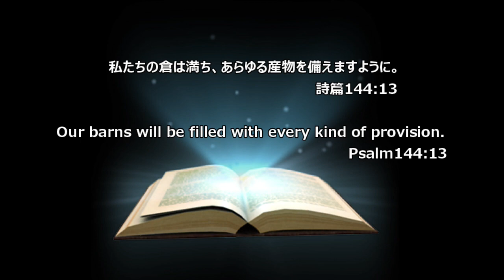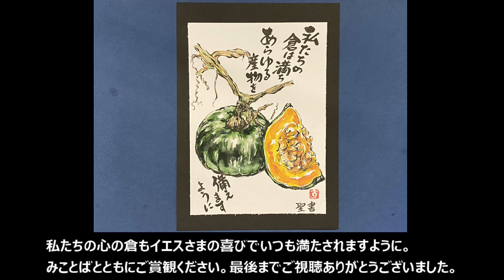四季の彩り みことばと筆絵 かぼちゃ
キリスト教会(プロテスタント)のおばあちゃん牧師です。
独学で筆絵を描き始めて10年ー
みことばのすばらしさと筆絵のラインの美しさを味わって頂けたら感謝です。

Old Japanese female pastor of the Protestant church.
It’s been 10 years since I’ve started drawing Fudee (painting all drawn by calligraphy brush) on my own.Hope you enjoy the greateness of the Bible verses and the beautifulness of Fudee lines.

毎週土曜日を目安に配信しています。

0:00 ラインを描く
3:02 ライン終了。今回のみことば。
3:10 着彩
6:39 完成